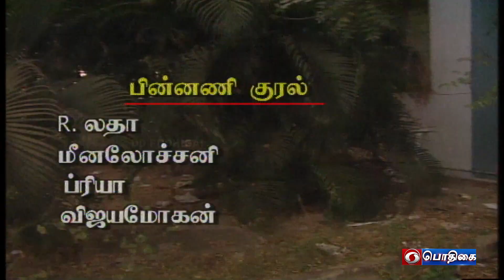பாதைகள் | Paadhaigal | Episode : 217